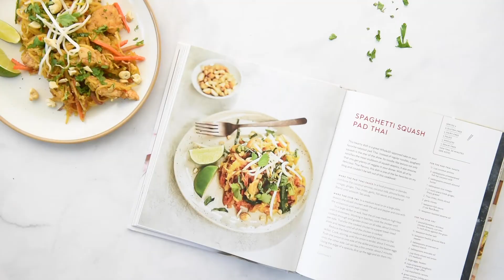Spaghetti Squash Pad Thai | The Defined Dish